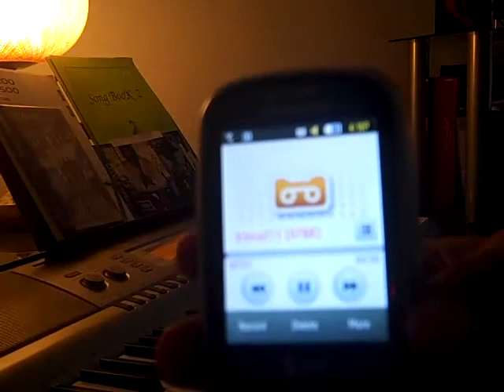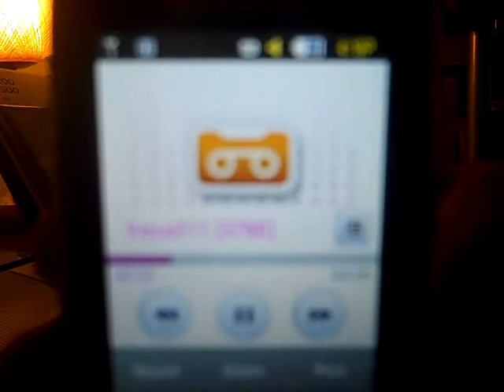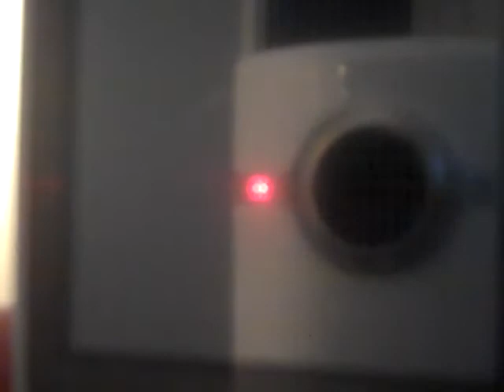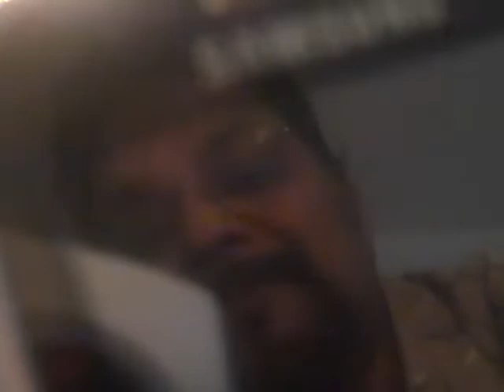Psalm #100: Aye subb zameen de loko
Recorded on cell ohone and then repalyed, using a Flip Video camera.